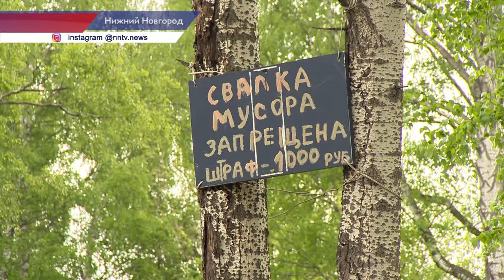Госжилинспекция и министерство экологии проводит рейды в Нижегородской области